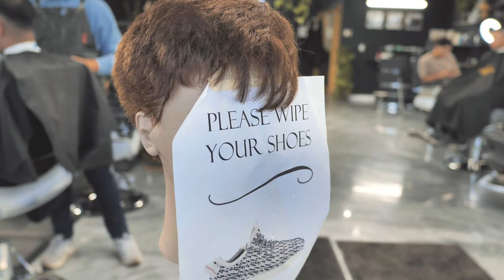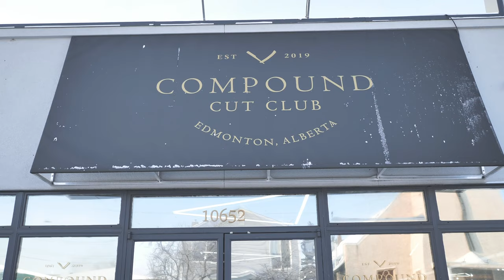Epic B Roll Challenge: Compound Cut Club - Shot with Panasonic G9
Netflix region problems?

Insta360 Products:
ONE X:

Matthew 11:28-30
28 “Come to me, all you who are weary and burdened, and I will give you rest. 29 Take my yoke upon you and learn from me, for I am gentle and humble in heart, and you will find rest for your souls. 30 For my yoke is easy and my burden is light.

Stay Grateful :)